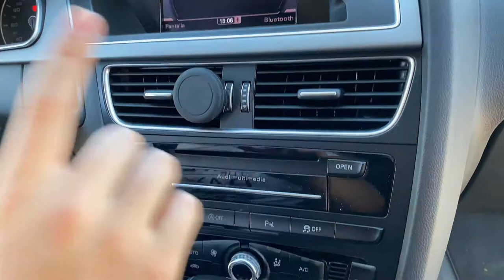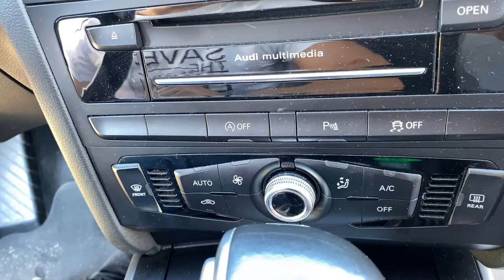Prezentare Audi A5 2015 (190CP)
Salut si bine v-am gasit la un nou videoclip, de data asta cu o prezentare la Audi A5 2015, stock tot fara nicio modificare cu o cutie automata. Prezentare in sine nu este profesionala, a fost pe repede inainte, dar o sa incerc sa le fac din ce in ce mai perfectionate mai bune si mai detaliate. Am pierdut o parte din videoclip deoarece nu am filmat cu telefonul meu si am intampinat ceva probleme. Totusi sper sa va placa si zilele urmatoare urmeaza un carvlog din acest monstru. Va pup si o vizualizare placuta!